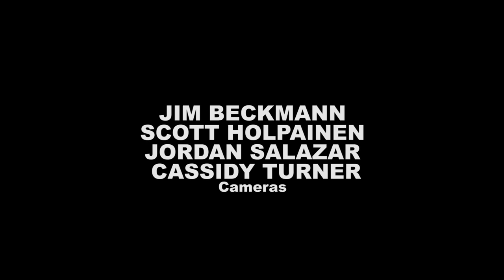Hey Marseilles - Rio (Live at the Mural)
Hey Marseilles perform "Rio" during KEXP & Seattle Center's Concerts at the Mural series at the Mural Amphitheater. Recorded 8/6/11.
Audio: Toby Basiliko, Matt Ogaz
Cameras: Jim Beckmann, Scott Holpainen, Jordan Salazar & Cassidy Turner